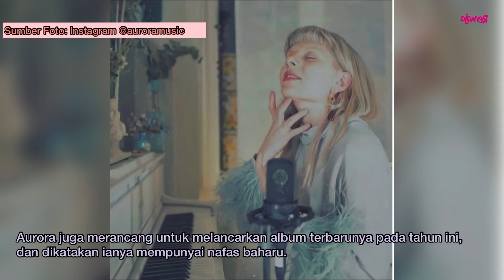Setelah 6 Tahun, Lagu ‘Runaway’ Aurora Kini Berada Di Carta Top 100 | Majalah Remaja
Siapa sangka.. Setelah 6 tahun, lagu ‘Runaway’ viral secara tiba-tiba kerana trend Tiktok. Lagu yang dipopularkan oleh @auroramusic kini berada di top-100 Official Singles Chart.

Aurora yang juga merupakan seorang ‘voice actress’ sebagai ‘Voice of The North Wind’ di filem Disney Frozen 2: Into The Unknown, berasa teruja kerana lagunya menjadi hit secara tiba-tiba dan ramai yang menyukainya. Beliau mengucapkan ribuan terima kasih kepada semua peminatnya.